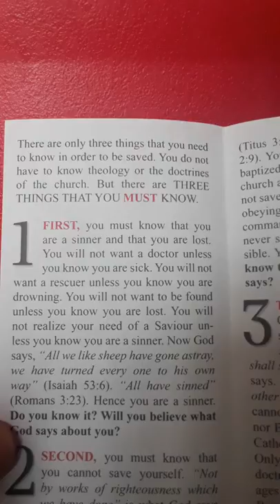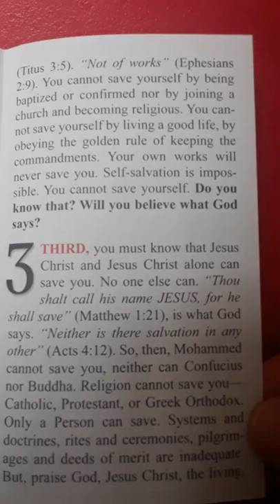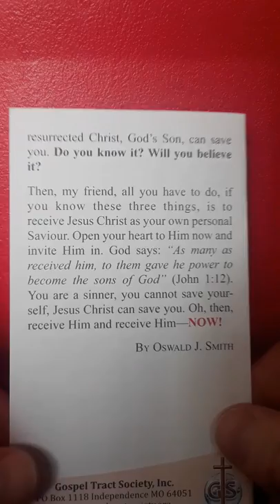3 THINGS YOU MUST KNOW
Gospeltractsociety.org